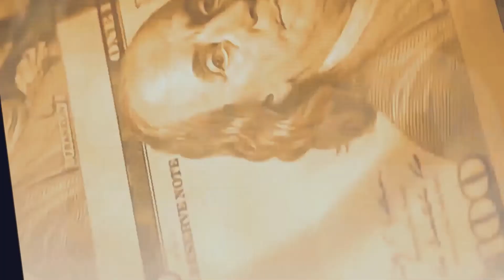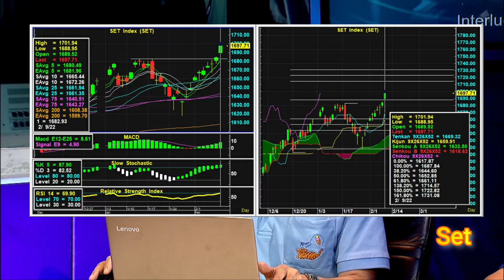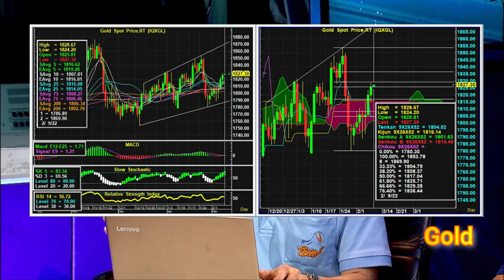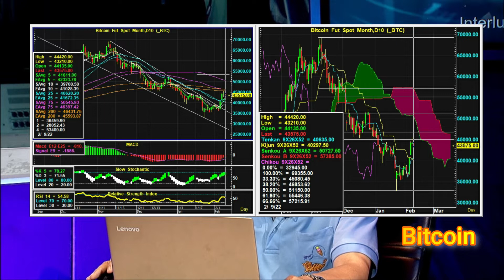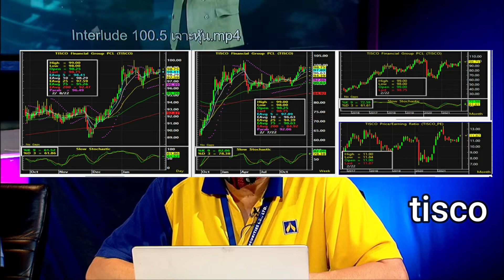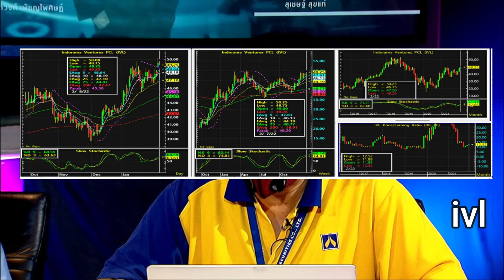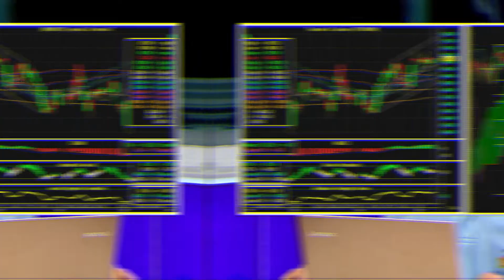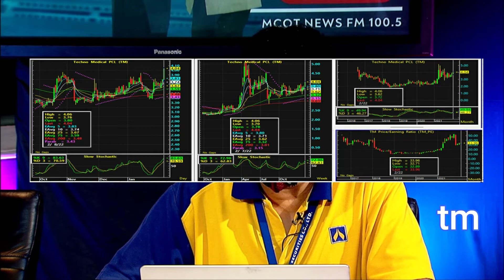100.5 เจาะหุ้น วันที่ 11 กุมภาพันธ์ 2565